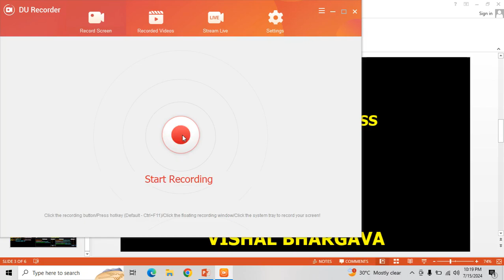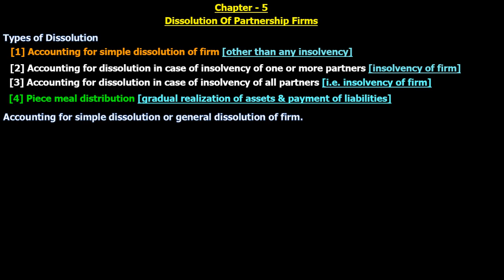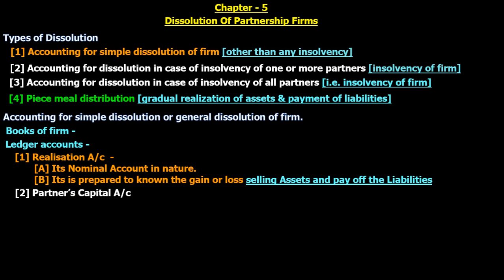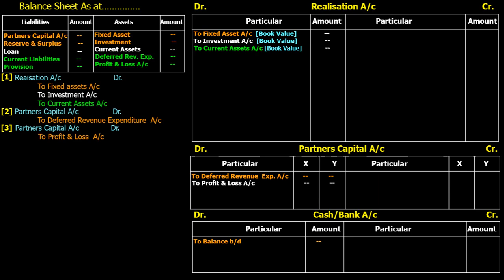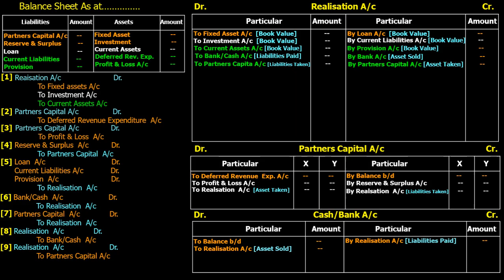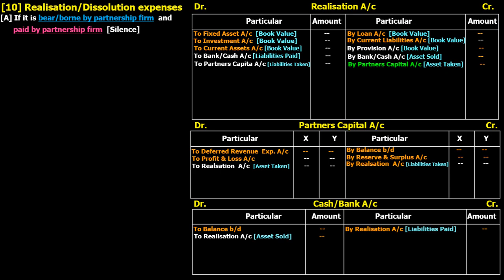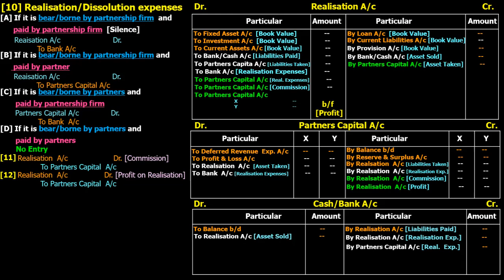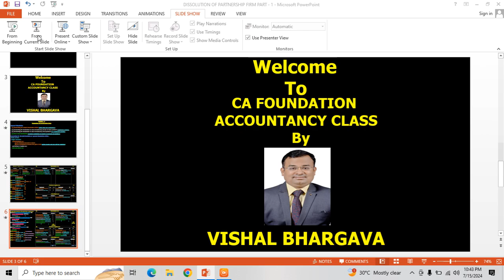DISSOLUTION OF A PARTNERSHIP FIRMS PART - 1